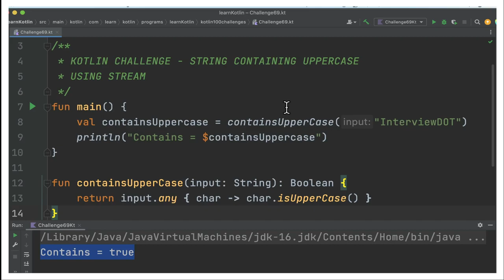100 KOTLIN CODING CHALLENGE | KOTLIN STRING CONTAINING UPPERCASE CODING | InterviewDOT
100 KOTLIN CODING CHALLENGE | KOTLIN STRING CONTAINING UPPERCASE CODING | InterviewDOT